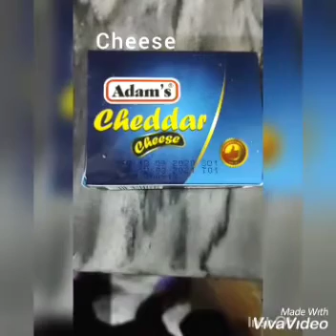How to Make White Sauce Pasta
Video from Dr Rai Muhammad Amir